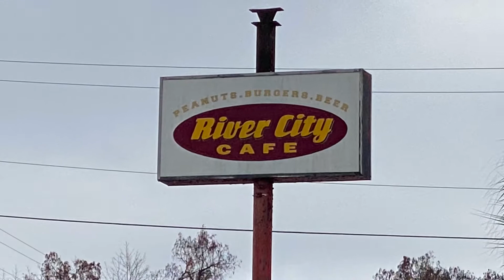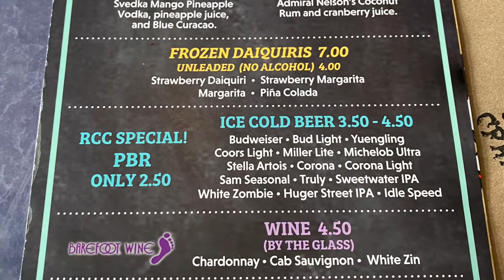River City Cafe Restaurant in Myrtle Beach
💫 Welcome to another episode of SharonStrollstheSeashore - This week we're strolling River City Cafe in Myrtle Beach.

🏡 Please join us each Friday as we stroll restaurants, local businesses & neighborhoods in MyrtleBeach including Forestbrook, CarolinaForest and MarketCommonMB